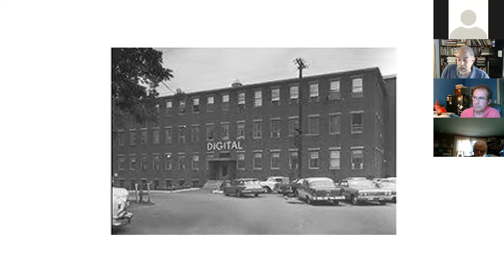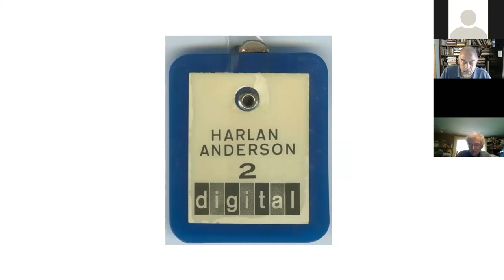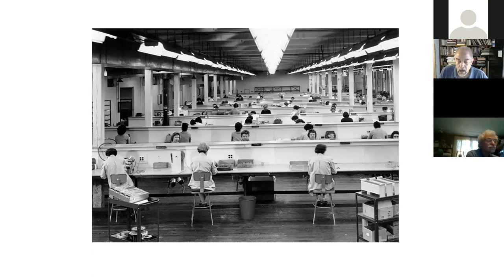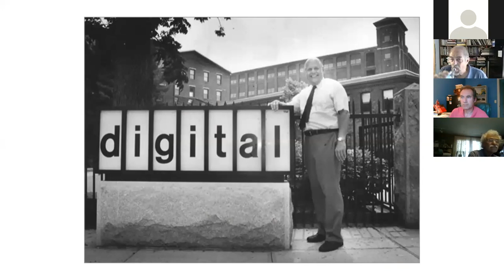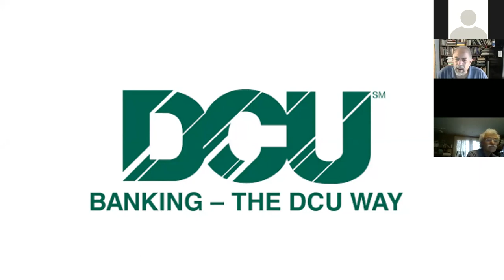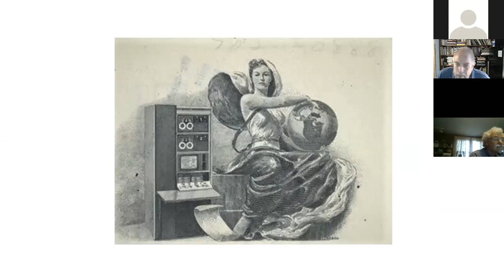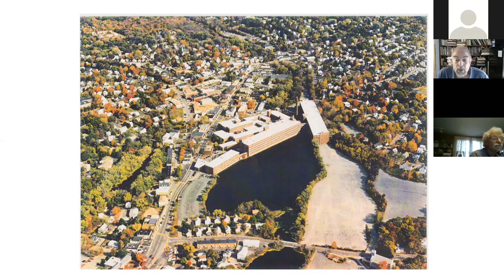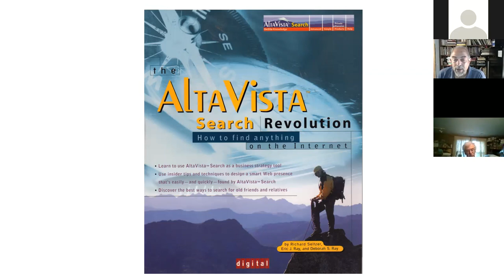David Mark Presents All Things DEC--Maynard Public Library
Digital Equipment Corporation (digital, DEC) had a glorious arc that started with some rented space in the mill complex in 1957, furnished with office furniture bought on credit from Gruber Bros. Furniture, then rising to make Maynard the "Minicomputer capital of the world," as a multi-billion dollar company second only to IBM. Mark's talk, with many images from the archives of the Maynard Historical Society, will span the origin, rise, peak and decline of DEC. He will touch on the work experience of women at DEC, and the company's commitment to diversity training.

Since 2009, David Mark has been a contributor to our weekly newspaper, the Beacon-Villager with his column Life Outdoors. The column covers a broad range of topics including local history, outdoor recreation and natural history—from Babe Ruth to local business to family histories. Collections of these columns form his two books—Maynard: History and Life Outdoors and Hidden History of Maynard. Lately, he has turned his curiosity and attention to Digital Equipment Corporation and its impact on the computer industry and on the town of Maynard from 1957 on. He will be showing images from the collection of the Maynard Historical Society.

Recorded 06/17/2020